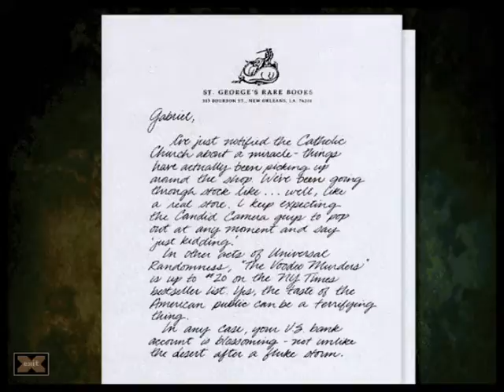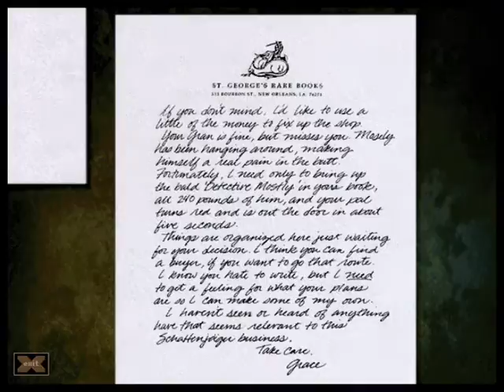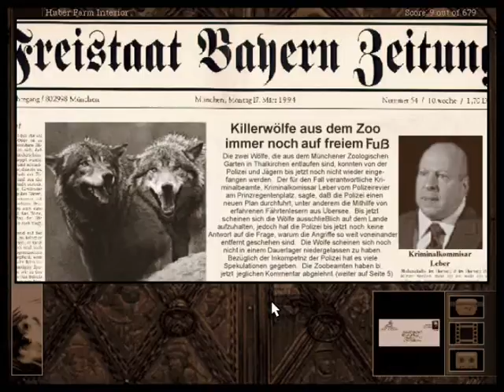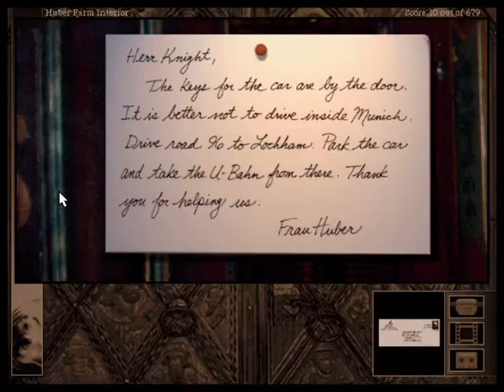Gabriel Knight 2 (3/57): Chapter 1: The Huber farm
Gabriel investigates the crime scene at the Huber farm